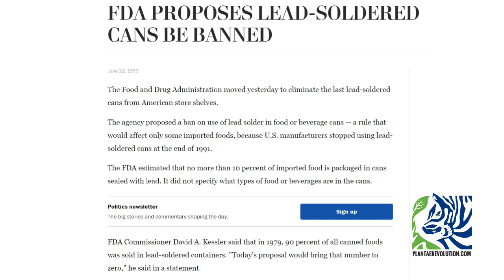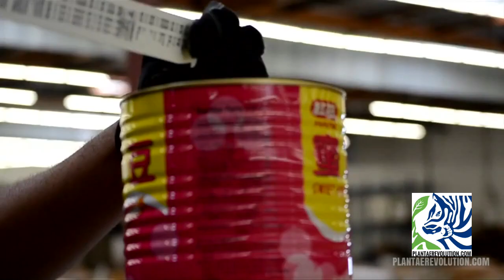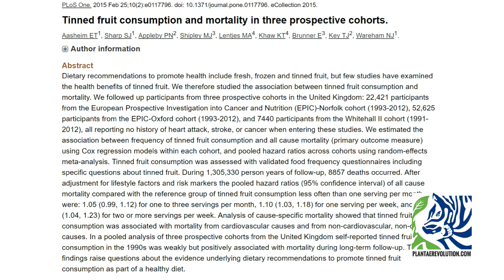CÓMO DEBEMOS COMER LAS FRUTAS? | PR 401